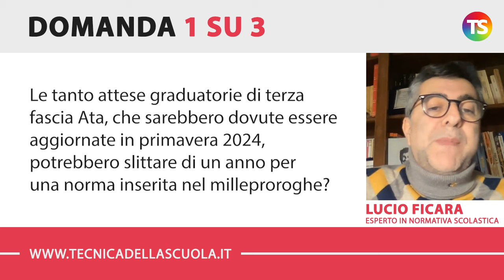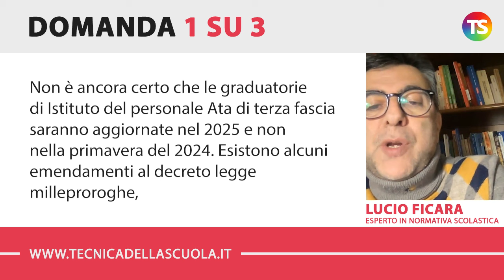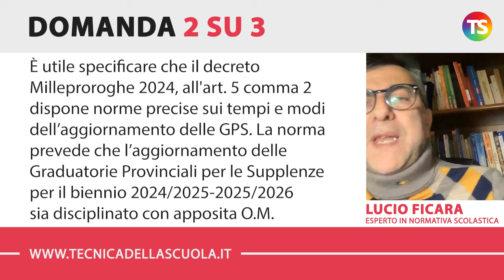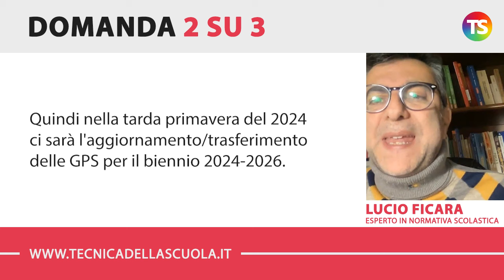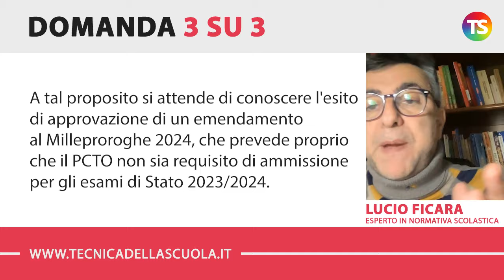Graduatorie Ata Terza fascia, GPS e maturità 2024, le novità in arrivo con il decreto Milleproroghe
scuola docenti tecnicadellascuola Nell’appuntamento di oggi con la rubrica di consulenza scolastica, il prof. Lucio Ficara risponde ad alcune domande sul decreto milleproroghe.

✅ (00:00) INTRODUZIONE

✅ (00:18) Le tanto attese graduatorie di terza fascia Ata, che sarebbero dovute essere aggiornate in primavera 2024, potrebbero slittare di un anno per una norma inserita nel milleproroghe?

✅ (01:36) Le Graduatorie Provinciali per le Supplenze, il cui biennio 2022/2023 e 2023/2024 è in fase di scadenza, verranno aggiornate con possibilità di trasferimento in altra provincia della propria posizione?

✅ (03:05) Nell'esame di Stato 2024 per la conclusione degli studi del II ciclo, l'ammissione dei candidati dipenderà dall'avere frequentato le ore di PCTO svolte nell'ultimo triennio?

e sui nostri canali social